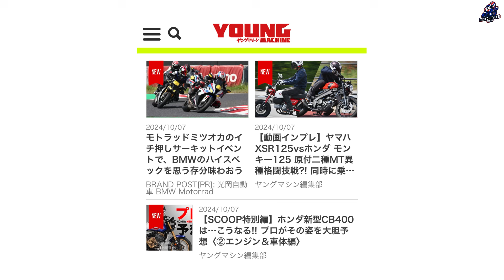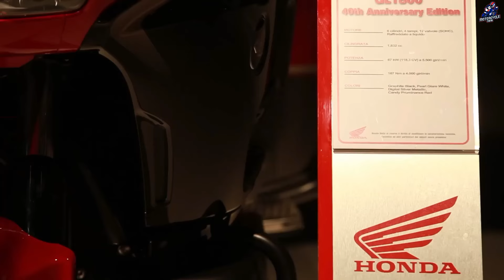FINALLY!! 2025 NEW HONDA CB400 UNVEILED | NEW FACE AND NEW ENGINE..!!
Hello everyone, News about the upcoming and long-awaited Honda CB400, an inline four-cylinder engine with an e-Clutch assisted clutch system, continues to arrive. The information we have suggests that Honda will not engage in a HP war with Kawasaki.

Recall that the green brand already has the Ninja ZX-4R and RR in its catalog capable of reaching a maximum power of 80 HP with the Ram-Air system. However, the four-cylinder engine of the Honda CB400 will offer around 70 HP, which is not bad at all for a model with a lower displacement.

Colleagues at young-machine.com estimate that the small model will be equipped with a diamond-shaped chassis to reduce weight as much as possible. A structure used by the golden-winged brand on other motorcycles, for example on the Honda CB 650 R.

Minoru Kato, head of the motorcycle product division of Honda Motor Company, has made official the existence of a 400 cc four-cylinder model, even admitting that the project was not easy, especially when it came to choosing the most important parameter

source : youngmachine

2024 honda cb400 sf,new 2024 honda cb400,honda cb400 super four 2025,2025 honda cb400 and cb1000,2025 honda cbx 400,new 2024 honda cb400 super four super sports,2025 cb1000